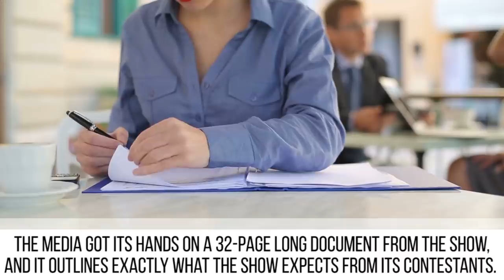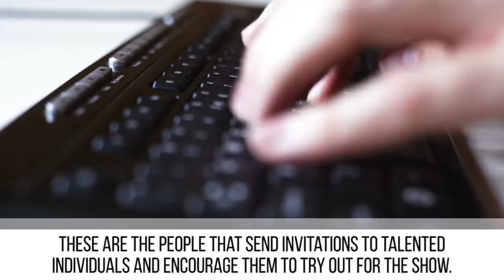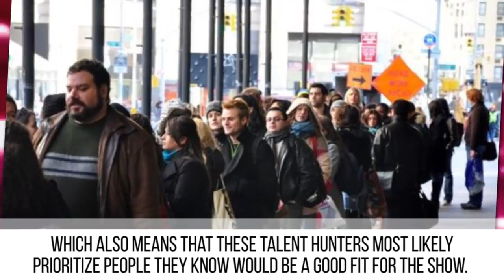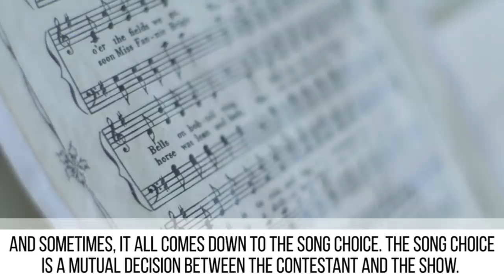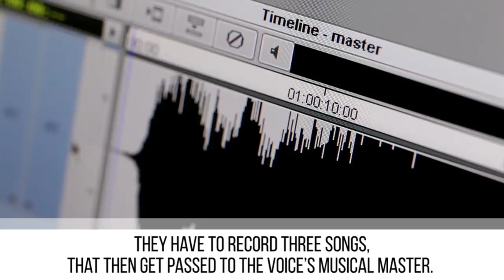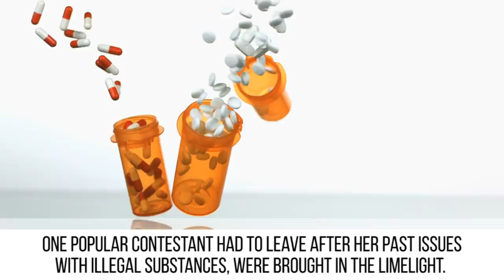10 Dark Secrets The Voice Doesn't Want You To Know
10 things you didn't know about reality tv singing competition The Voice.

Before it became a worldwide show, “The Voice’s” very first season appeared in Holland. Soon, NBC saw the potential to this singing competition and brought the show to the US and other countries around the world. We all love watching talented singers and seeing their dreams come true as the judges turn their chairs and invite them to join their teams. But did you know that a lot of what you see on TV isn’t actually real? “The Voice” has an extremely long audition process and some of the craziest contracts we have ever seen. Have you ever wondered why its winners never become as successful as some of the winners of other singing competitions? Well, there’s a reason behind it! It’s time to expose “The Voice” and reveal the 10 dark secrets NBC doesn’t want you to know.